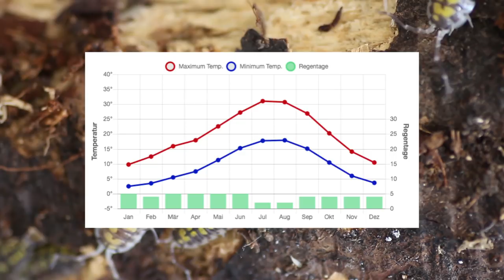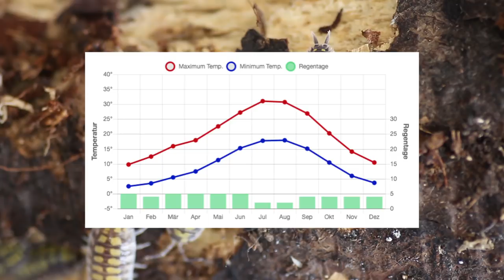❌Assel Haltung | Porcellio haasi